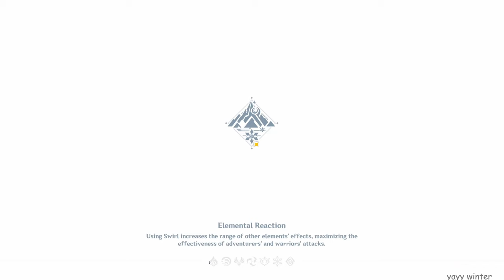ALBEDO'S TRUE FORM // Let's Play Genshin Impact #137